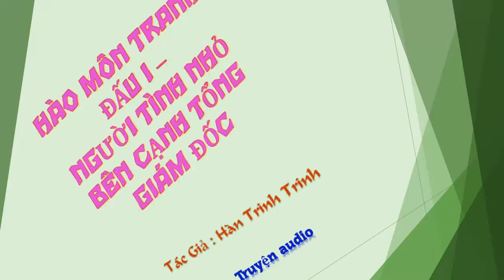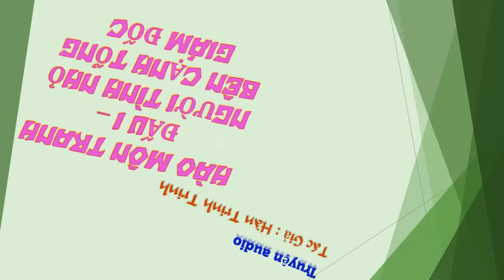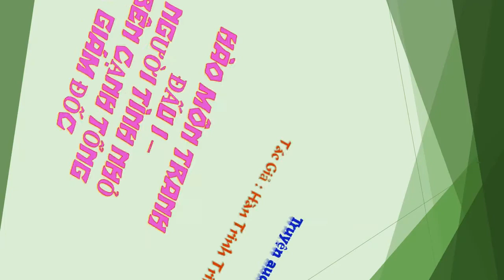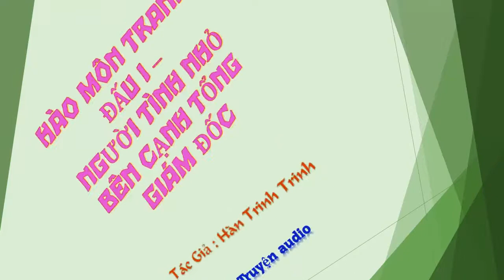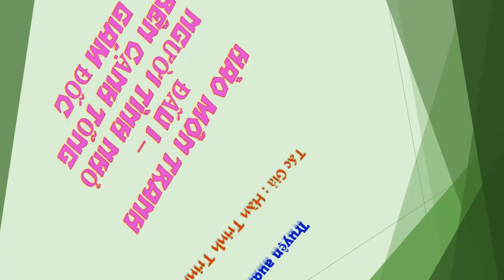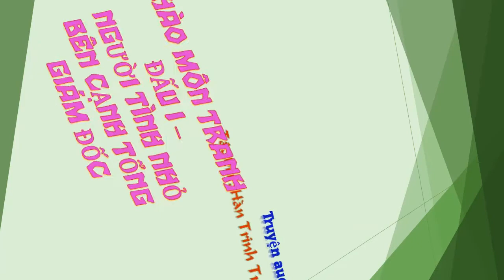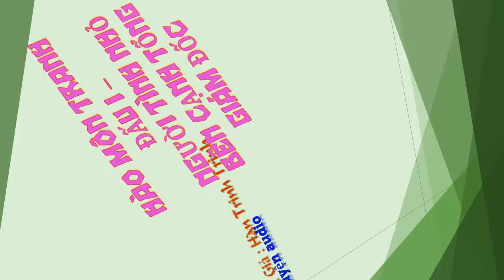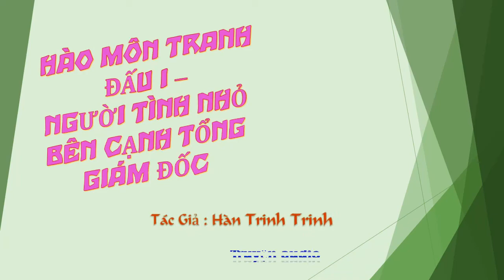Chương 341-355 - Người Tình Nhỏ Bên Cạnh Tổng Giám Đốc - Tác giả: Hàn Trinh Trinh - Truyện audio